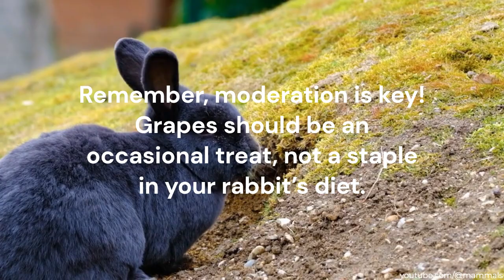Can Angora Rabbit Eat Grapes?